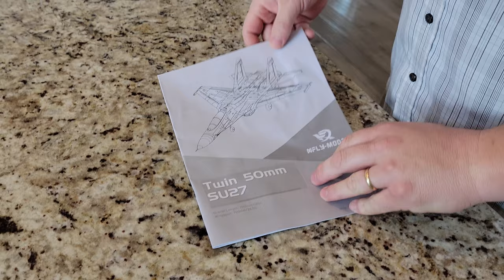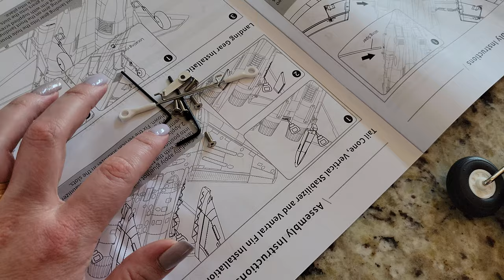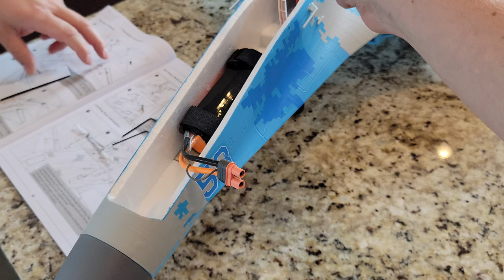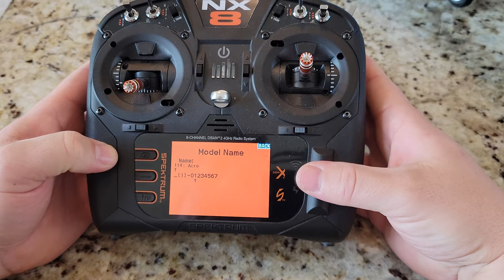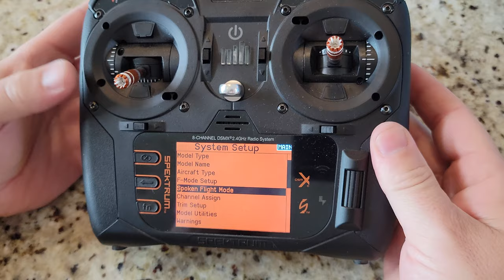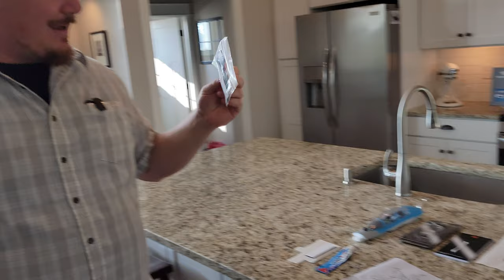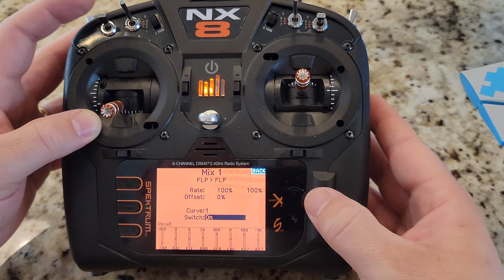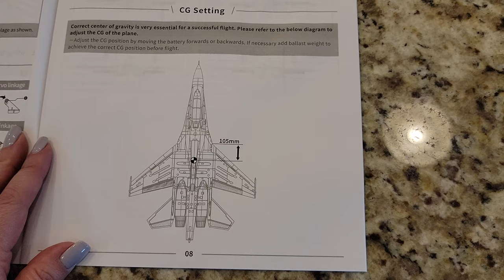XFly - SU-27 - Twin 50mm - Unbox, Build, & Radio Setup